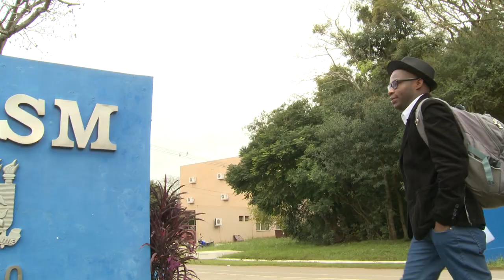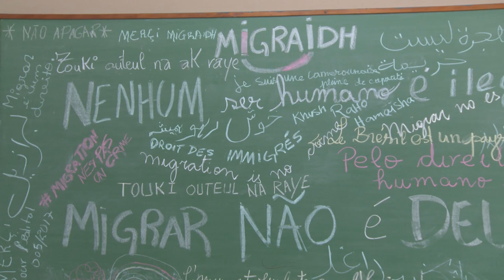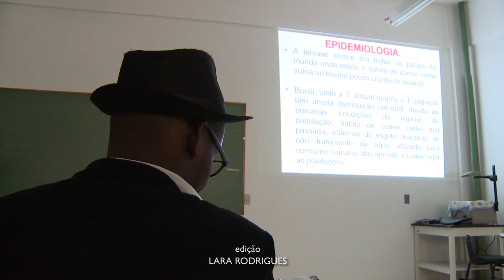Programa de Acolhimento a Migrantes e Refugiados e Migraidh - Acontece na UFSM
Há quem diga que sonhos não reconhecem fronteiras na forma como elas normalmente são entendidas. Muitas pessoas partem de seus locais de origem para realizar seus projetos de vida ou buscar melhores condições de sobrevivência. Na UFSM - Universidade Federal de Santa Maria, algumas encontram um espaço de acolhimento. Saiba mais na matéria.